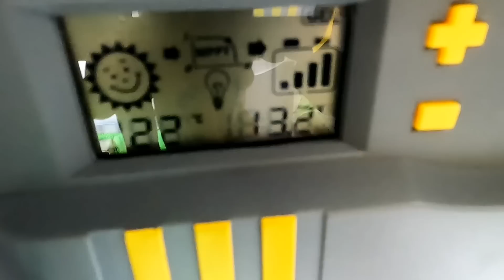FIRTINA FENA VURDU…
Karavanda Fırtına.Açık Alanda Beşik Gibi Sallandık.Rahat Uyku İçin Yağmur Ve Fırtına Yeter.
Ne Yaşıyorsam, Onu Göreceksiniz!
Ne Eksik, Ne Fazla...
Anıl Büçkün

Teşekkürler...:))